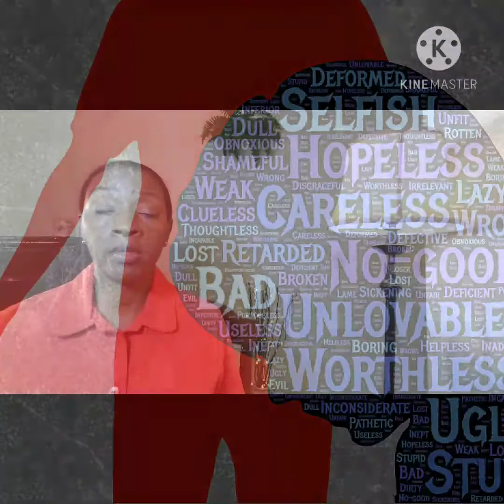Pray for Leaders in Everywhere.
We are charged to pray without ceasing. No one person is at the helm of humanity. When unfavorable, dishonest, illegal actions or decision are imposed upon those who are affected by them, a choice is available to, with caution and within legal parameters, speak up for personal rights and personal safety.

The Christian life is prosperous when lived in healthy balance. As we experience adventures with Christ, trumps and defeats help to establish trust. Everyone sees God through filters. Being that those filters are normally shaped within our various cultural influences. Often how we see ourselves and how we relate to God is  impacted by cultural and sub-cultural values.
To create in us a well rounded view, Christ  begins reshaping our minds using life events both the good and the bad. Our first experiences are not terribly bad, it's just not all inclusive. Christ came to present a different perspective and world view by adopting whosoever is willing.

Praise be to the God and Father of our Lord Jesus Christ, who has blessed us in the heavenly realms with every spiritual blessing in Christ. For he chose us in him before the creation of the world to be holy and blameless in his sight. In love he predestined us to be adopted as sons through Jesus Christ, in accordance with his pleasure and will - to the praise of his glorious grace, which he has freely given us in the One he loves. (Ephesians 1: 3-6)

In the case of growing up in a church going family where God's principles are stressed heavily, more so than not we view God as untouchable and hard to please. The other side of that is a God of liberty and patience. He has invested his time, care, love and patience to groom us into how he sees us in his predestined purpose.
In our preparation, there is often an array of hurt, celebrations, tears, happiness and disappointments.
God's plan is best though it requires his followers to not be amalgamated into mainstream worldly concepts.

Other accounts: Instagram- Switch Ur Notions